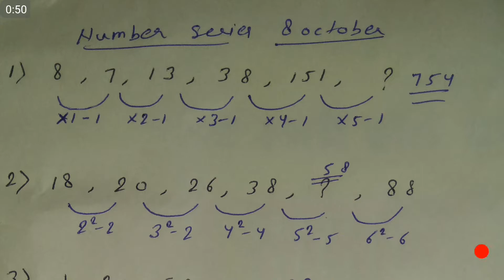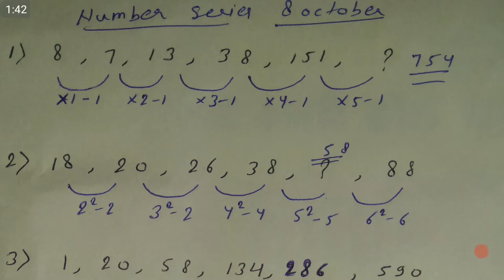IBPS PO Exam 2017 ! IBPS PO EXAM Review 8 october ! Number Series asked in IBPS PO Exam 8 October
IBPS PO Exam 2017 ! IBPS PO EXAM Review 8 october ! Number Series asked in IBPS PO Exam 8 October 1st Shift